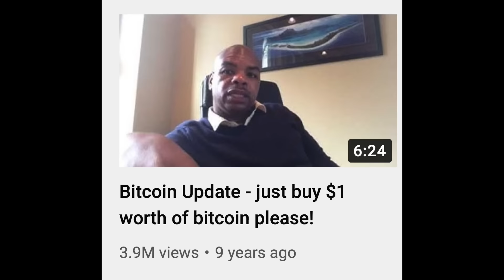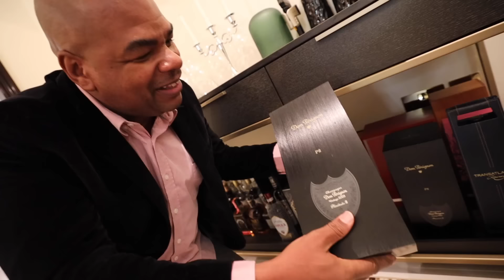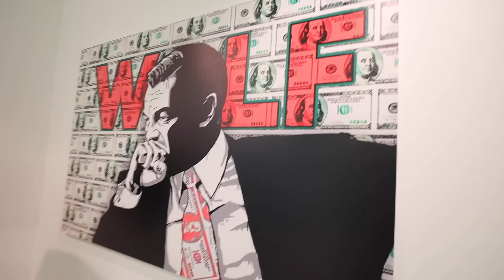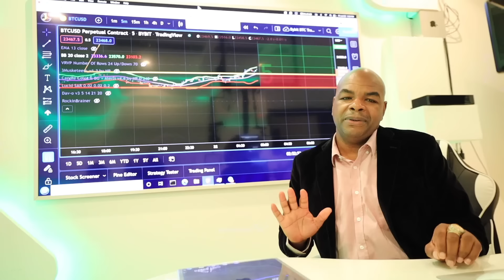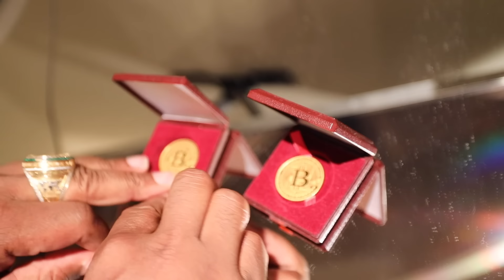Meet the Bitcoin Billionaire who PAID $1 for Bitcoins !!!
(Sign up with this link to claim $4,450 deposit bonus, without this link, only $400)